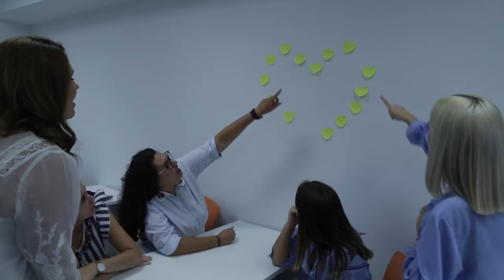Solidaridad Universitaria - EXPERTOS CEU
La Universidad CEU Cardenal Herrera forma no sólo a nivel académico, forma también en valores. Uno de esos ejemplos son los proyectos que se llevan adelante desde el grado en ciencias de la educación en Elche. La docente Nuria Andreu nos explica qué proyectos solidarios están trabajando los alumnos y cómo estos proyectos ayudan a mejorar el entorno que les rodea.